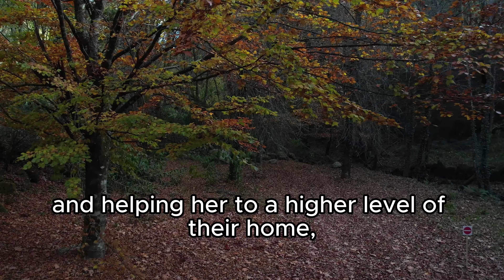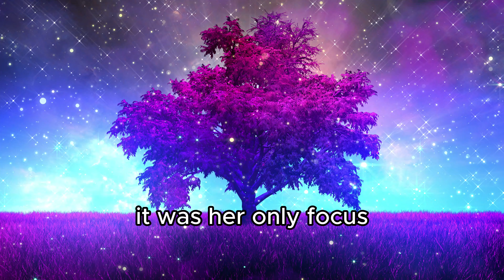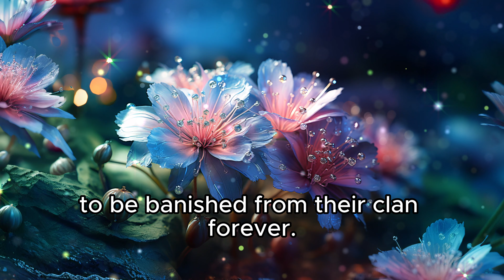Dive Sasquatch God! Episode 4 - Troubled Upbringing | adventure & fantasy free audiobook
Sasquatch: ""Feeling the need for speed? No worries, this great one has got you covered! If our 2-5 videos a week are too slow for your cosmic pace, dive into the auditory wonders of our audiobook on Spotify and SoundCloud. Simply search 'Dive Sasquatch God!' and let the adventure begin! 🚀🎧✨"

audiobooks full length best sellers fiction